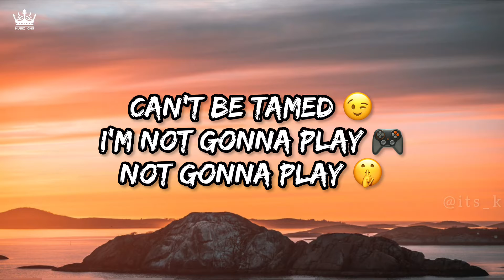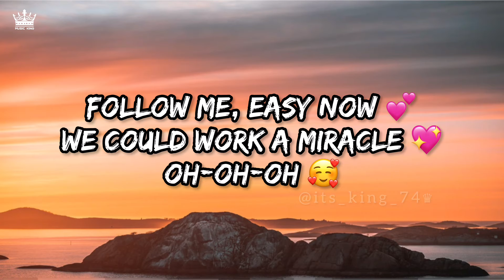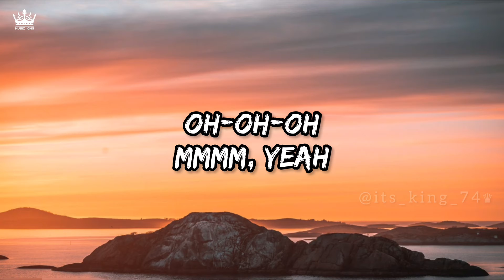Tiësto & Karol G - Don't Be Shy 🙈 (Lyrics Video) Music King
💌💬 Comment your favourite songs name and I'll make (Lyrics Video) for you.

Audio Credit 🎧
Song : Don't Be Shy
Artist : Tiësto, KAROL G
Album : Don't Be Shy
Label : Tiësto
Released : 2021

Stay Updated With New Updates!
Keep Supporting ➟ @MUSIC KING

READ.

IMPORTANT NOTICE : These All Things Are Copyrighted. We Just Edited And Published To Audience For Entertanment Purpose Only. All Right to above Music Label & No Copyrights Infringement Inteded.